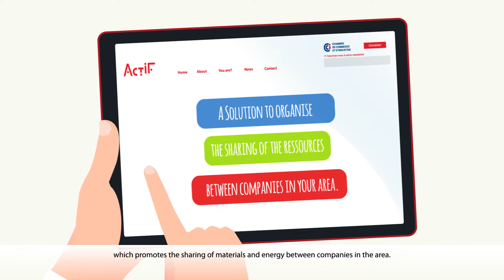Circular Economy with ACTIF: How ?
Collaborating with other companies helps you to make environmental and economics gain